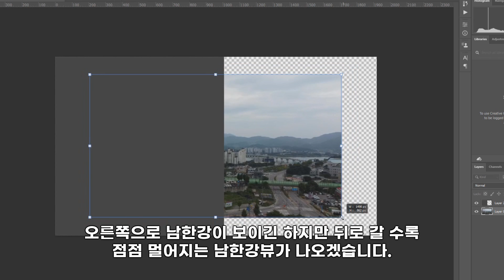양평 한라비발디 조망 완벽 분석 / 남한강 조망 말고 진짜 좋은 뷰는 따로있다! / 드론 영상으로 추읍산 뻥뷰보기 / 양평역 한라비발디 곧 전매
한라비발디는 신축 중에 남한강 조망이 약한 아파트에 속합니다. 대단지와 커뮤니티 시설 등의 메리트가있는 아파트이지만 남한강 뷰도 일부 나오고 남한강 조망보다 더 좋은 추읍산 뷰가 더 좋은 아파트입니다. 대단지의 메리트와 추읍산 뻥뷰의 메리트까지 더해진 미래가치가 가장 좋아보이는 아파트의 조망권을 알아보도록하겠습니다.